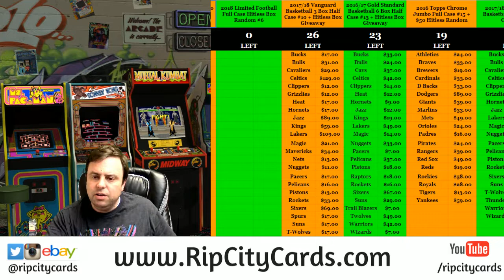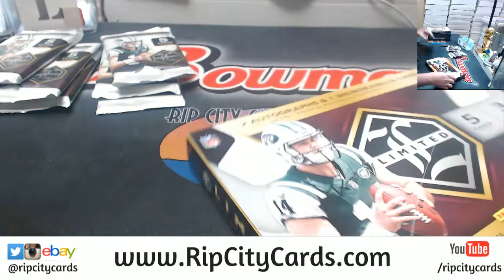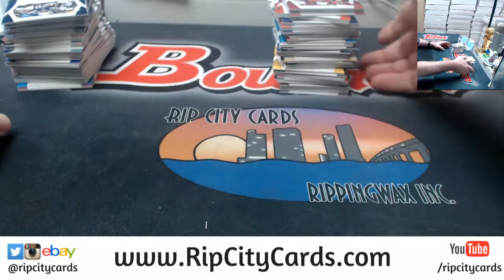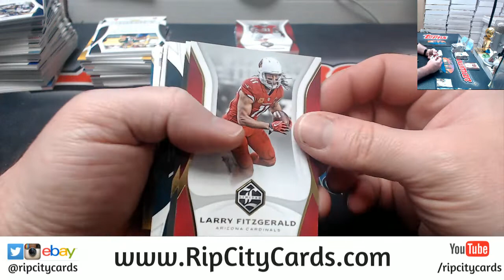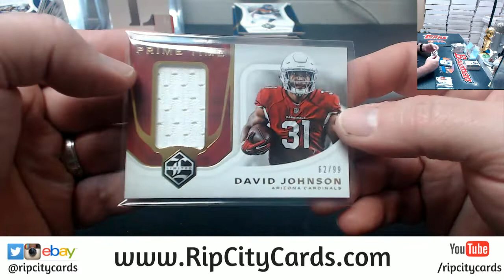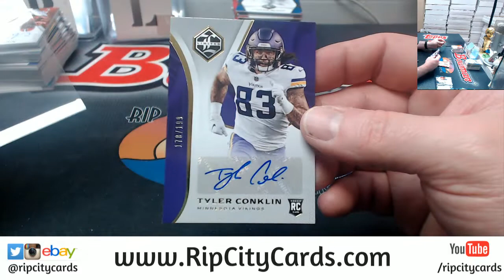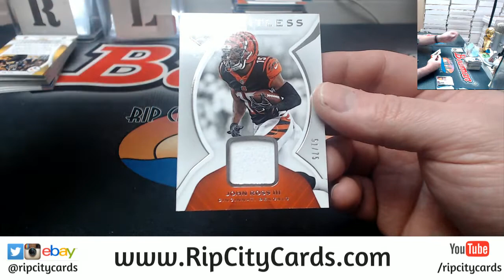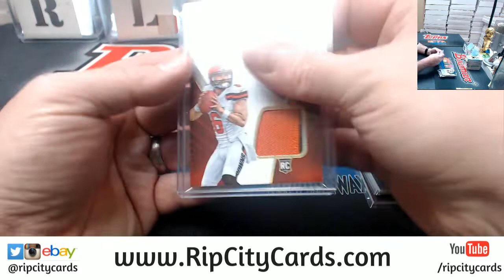2018 Panini Limited Football 7 Box #3 EBAY